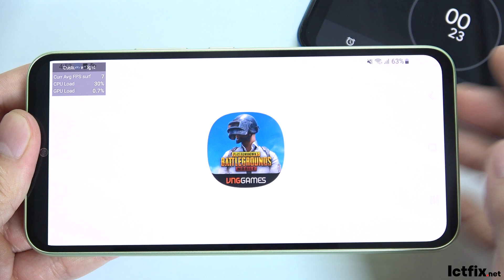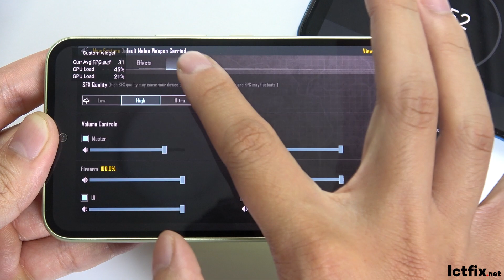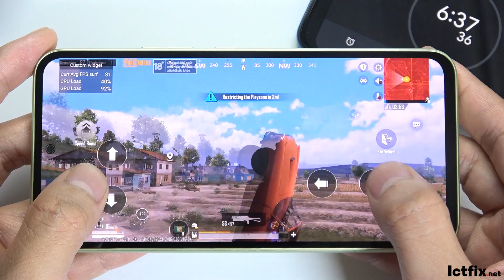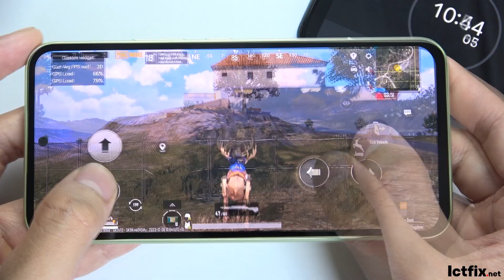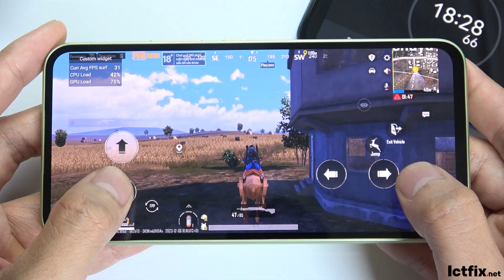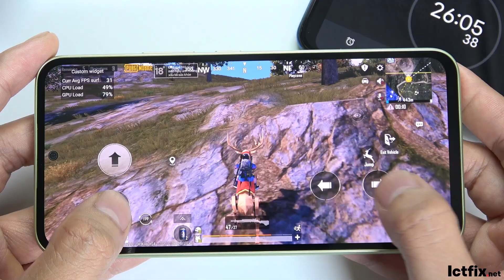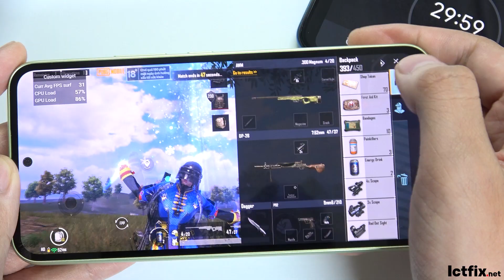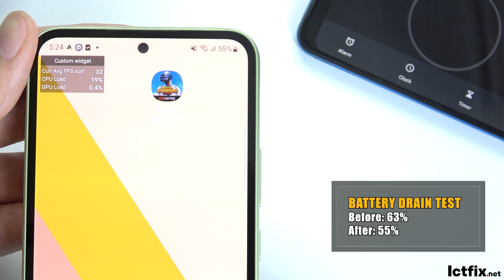Samsung Galaxy A54 PUBG Mobile Gaming test New Update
Display : Super AMOLED, 120Hz, 1000 nits (HBM)
OS: Android 13, One UI 5.1
Chipset: Exynos 1380 (5 nm)
CPU: Octa-core (4x2.4 GHz Cortex-A78 & 4x2.0 GHz Cortex-A55)
GPU: Mali-G68 MP5
Battery: Li-Po 5000 mAh, non-removable